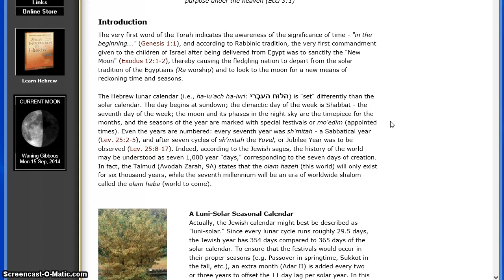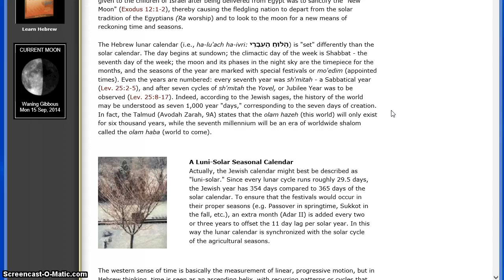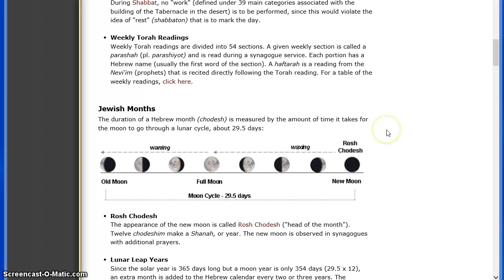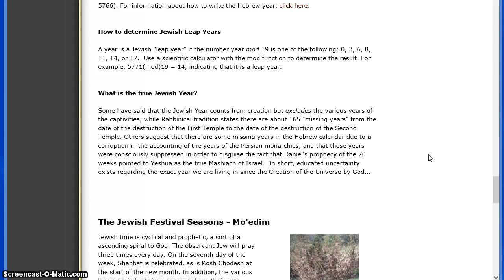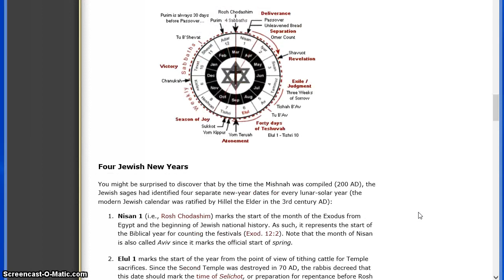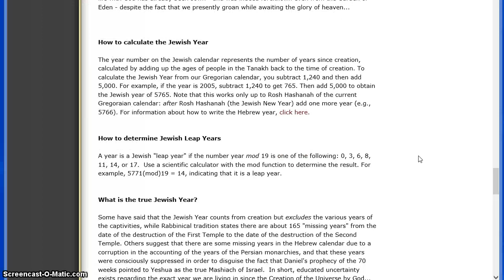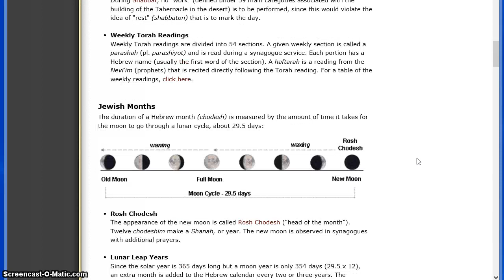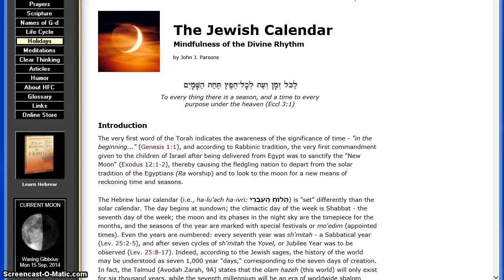Gods Calendar Trumps Mans Calendar-Be Ready He Comes Soon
In the beginning God set time in motion according to His timing and His special appointed times.Since then,gentiles have seen that given set time of God changed by man,into what we now operate under.We are doomed to miss out on times that are impotant to us all if we don't stop and realize where we actually are in time according to Gods time not according to what man has changed time into.Give these words some thought and ask God for understanding and he will give it to you in abundance.